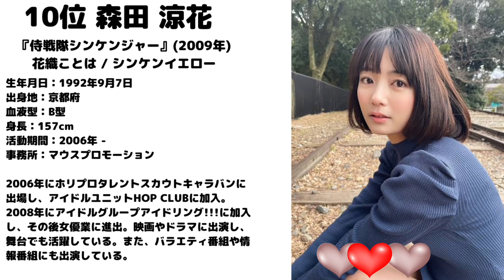〈ピッタリ止めて〉歴代戦隊ヒロイン美人ランキング！人気のかわいいスーパー戦隊ヒロインは？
「歴代戦隊ヒロイン美人ランキング！」を決定！40年以上続く特撮作品・スーパー戦隊シリーズに登場する「戦隊ヒロイン」には、モデルやアイドル、女優などさまざまなジャンルで活躍する美人が集結。特撮ヒロインのなかでもかわいいルックスの女優が多数登場しています。モグラ女子としても活躍したゴーオンイエロー役の「逢沢りな」や、2代目・キョウリュウバイオレットを演じた女優の「飯豊まりえ」など、歴代の人気戦隊ヒロインがラインアップ？あなたがかわいいと思う、スーパー戦隊シリーズのヒロインをぜひ教えてください！